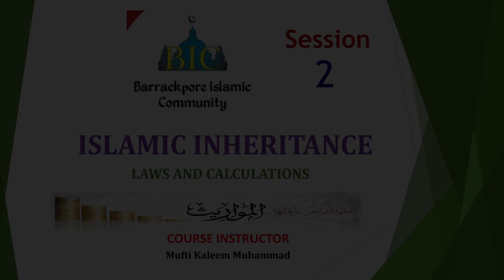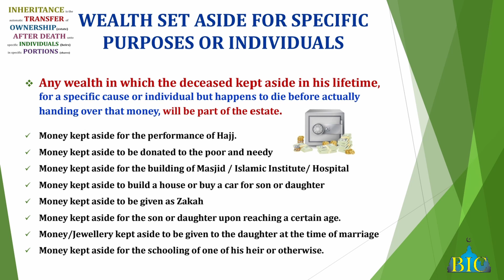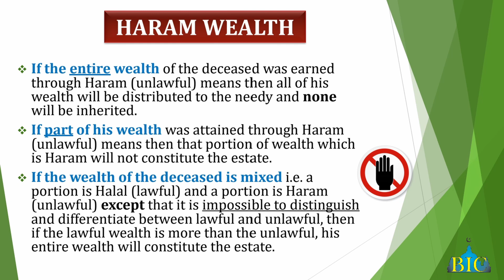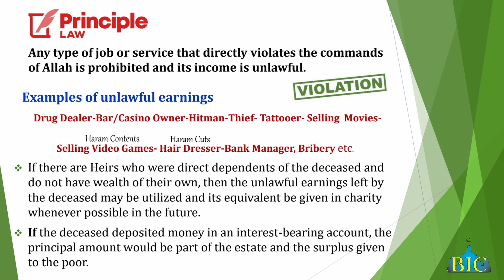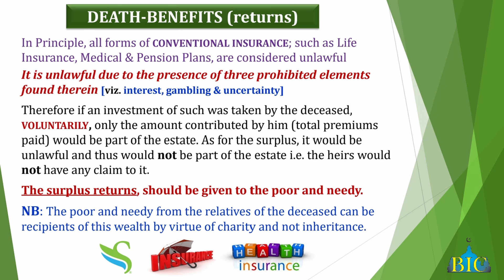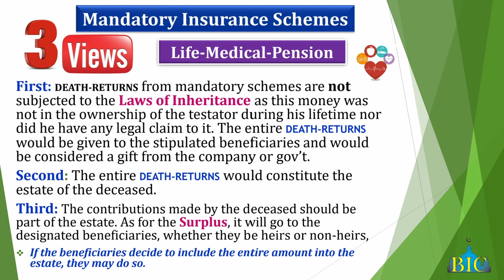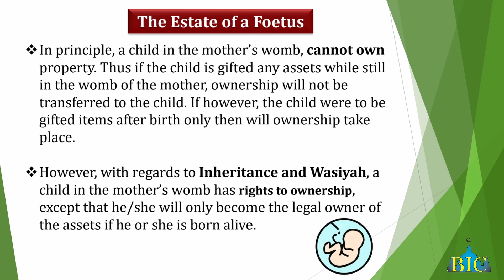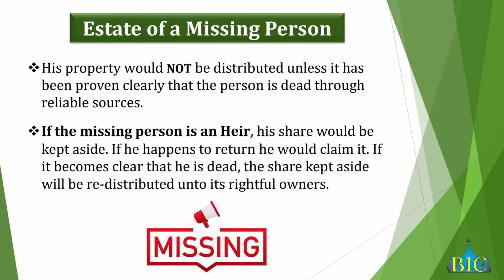Fiqh of Inheritance - Part 2 - 15th November 2023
A comprehensive study of the rules and laws pertaining to Islamic Inheritance conducted by Mufti Kaleem Muhammad on Wednesdays (beginning with Maghrib Salaah) at the Barrackpore Islamic Centre.

Topic: Fiqh of Inheritance (Part 2)